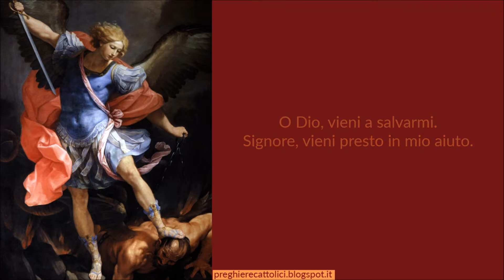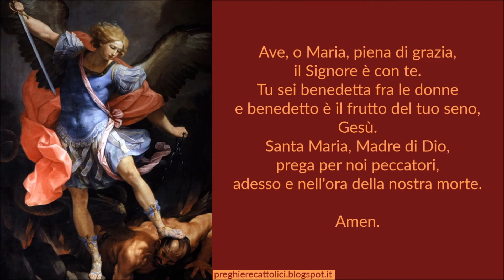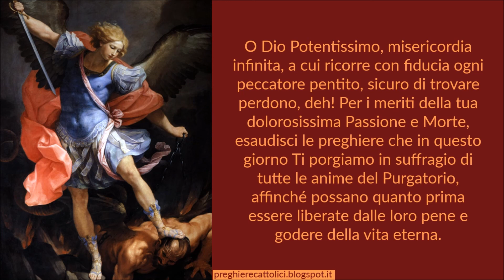Coroncina a San Michele Arcangelo in suffragio dei nostri parenti defunti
O Dio, vieni a salvarmi.
Signore, vieni presto in mio aiuto.

L’ Eterno riposo dona loro, o Signore, e splenda ad essi la luce perpetua. Riposino in pace.
Amen.

Principe glorioso, San Michele Arcangelo, per la tua serafica carità, soccorri tutte le anime dei nostri parenti che si purificano nelle pene del Purgatorio. Sii loro Consolatore e implora che siano ammesse quanto prima in Cielo a lodare in eterno il Signore.

Padre nostro, Ave Maria.

Amen.

Gloriosissimo Principe del Cielo, San Michele Arcangelo, fedelissimo protettore dei nostri defunti, ottieni che i nostri parenti siano liberarti presto dalle pene del Purgatorio. Sii per loro Padre, amico, consolatore, conforto. Per la tua serafica carità ottieni che possano venire presto con Te in Cielo a lodare per sempre Dio.

Amen.

Principe potentissimo, amabile San Michele, nostro specialissimo protettore, Ti veneriamo, Ti lodiamo e Ti benediciamo per la grande potenza che Dio ti ha concesso e ti preghiamo di ottenerci la grazia, che le anime dei nostri parenti, che soffrono in Purgatorio, siano ammessi presto in Cielo e godere per sempre con Te il Signore.

Amen.

O Principe degli Angeli, o glorioso San Michele, ricorriamo alla tua grande carità per noi miseri peccatori, e ti imploriamo di liberare le anime dei nostri parenti, che gemono nel Purgatorio. Prega per loro! Soccorrili! Perché siano ammessi presto in Cielo a Lodare con tutti i Beati il Padre, il Figlio e lo Spirito Santo.

Amen.

Orazione per tutti i defunti

O Grande Dio, Creatore e Redentore di tutti gli uomini, concedi, te ne preghiamo, la remissione di tutte le pene alle anime del Purgatorio, perché ottengano la grazia di essere ammesse alla gloria del Cielo che ardentemente desiderano per lodarti e ringraziarti e amarti per tutta l’eternità con tutti i loro cari.

Amen.

Orazione a Dio e alla Santissima Vergine in suffragio delle anime del Purgatorio

O Dio Potentissimo, misericordia infinita, a cui ricorre con fiducia ogni peccatore pentito, sicuro di trovare perdono, deh! Per i meriti della tua dolorosissima Passione e Morte, esaudisci le preghiere che in questo giorno Ti porgiamo in suffragio di tutte le anime del Purgatorio, affinché possano quanto prima essere liberate dalle loro pene e godere della vita eterna.
O Maria  Santissima Madre del Salvatore, che consoli tutti gli afflitti e sei Regina di tutti i Santi, per la tua potente intercessione, ottieni che le anime di tutti i fedeli defunti riposino in pace con tutti gli Angeli e i Santi del Cielo.

Amen.